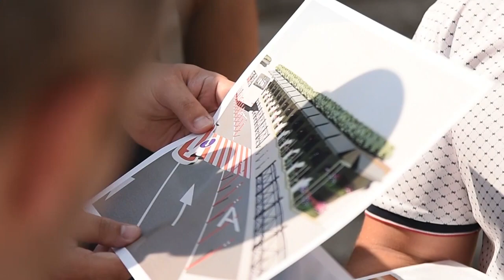В Одесі проводиться благоустрій території навколо ринку "Привоз"